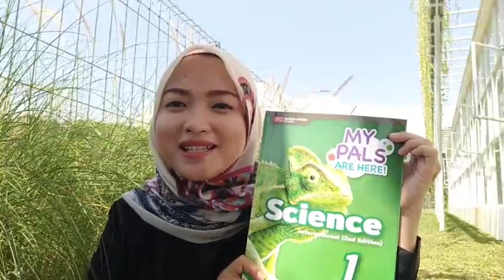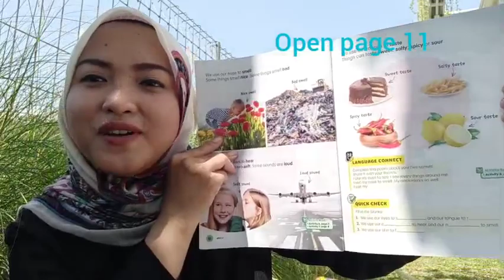GaussianTV: "How Do We Taste Our Food?" | Science |Learning about Our Five Senses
Hai students.

please watch this video to understand about how we taste our food and how our food tastes.

love from Ms. Devi :)